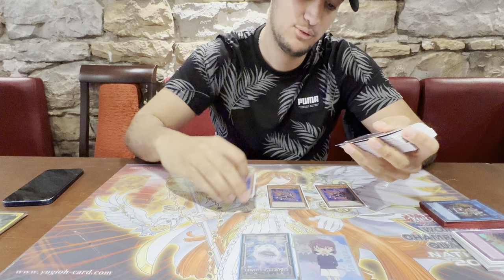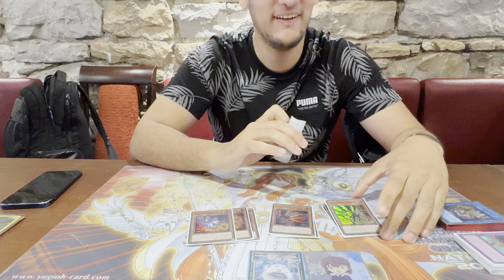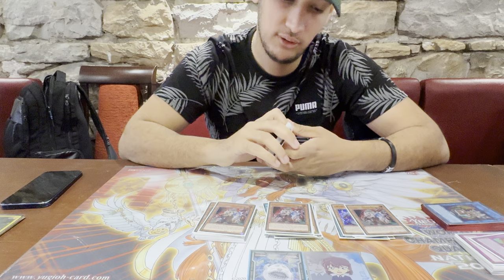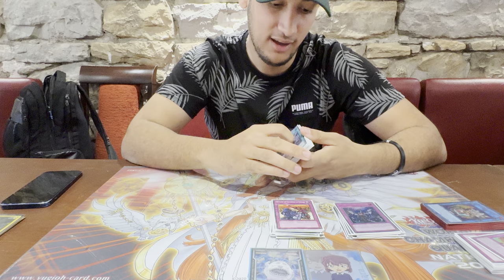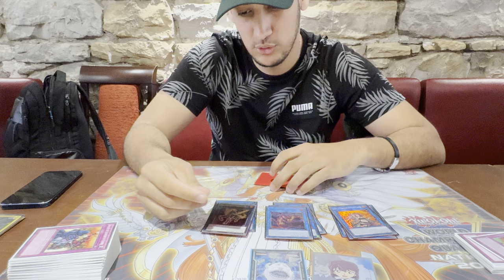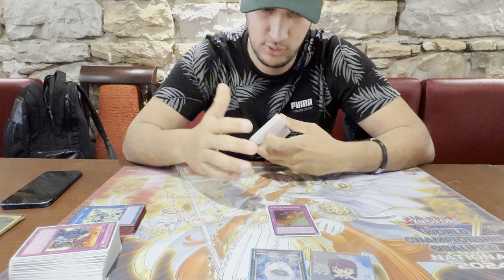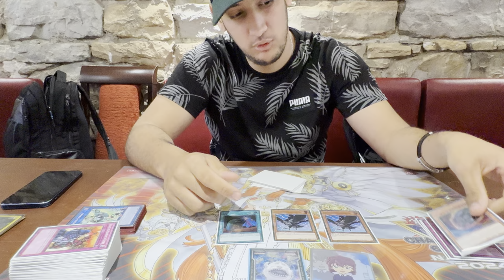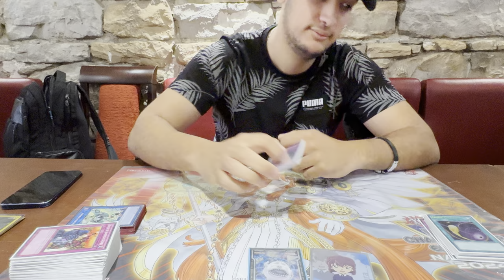Salamangreat - Top 64 French National - Anas Saidani